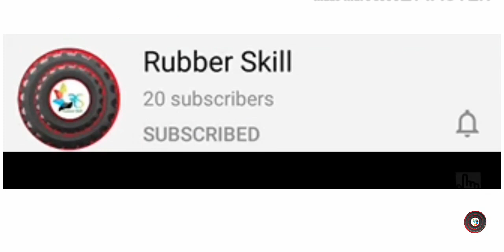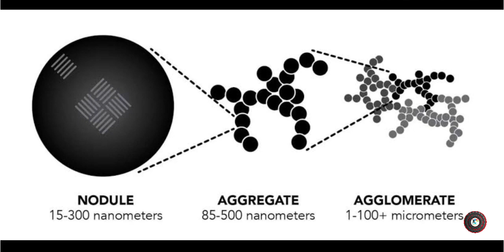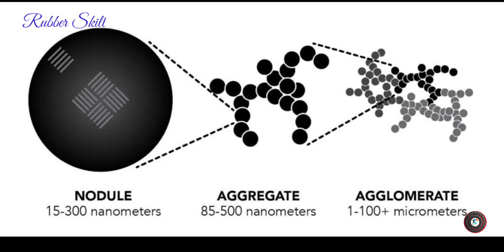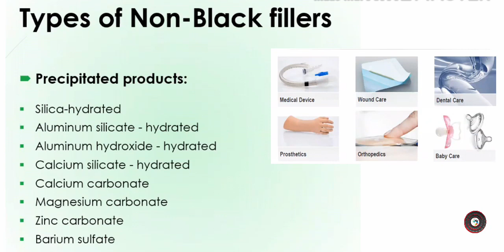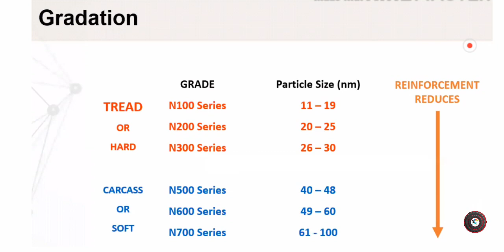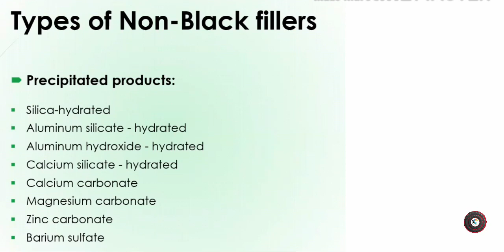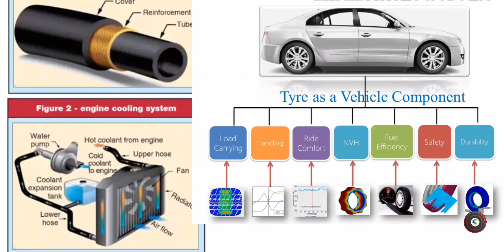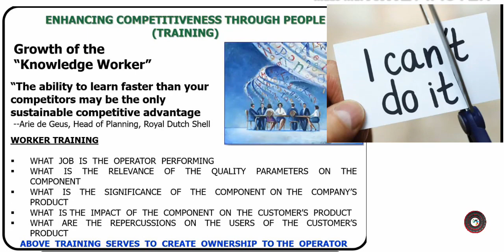Rubber Compounding !! Session 2 !! Filler !! Simple Techniques !! ரப்பர் கூட்டு நுட்பங்கள் !!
subsribre the channel, Thanks

Stayhomestaysafe PMKVY Rubbersector VocationalTraining Entrepreneurs RSDC Saamarth SkillIndia Skills4All AIRIA ATMA MSDESkillIndia Skilldevelopment Skills Education Skills4Future Empowerment eSkillIndia MeraSkillMeriPehchan Dr. Mahendra Nath Pandey